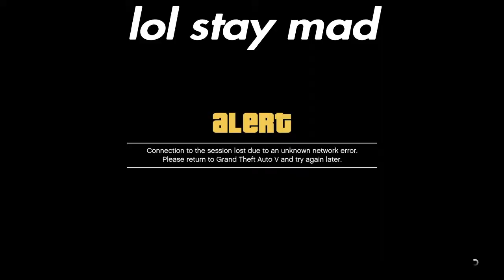Wannabe Tryhard Boots Me Offline... (GTA 5 Online)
Ty for watching and have a great day!